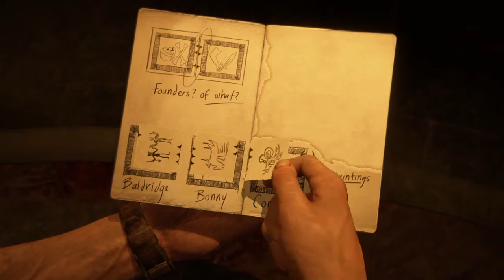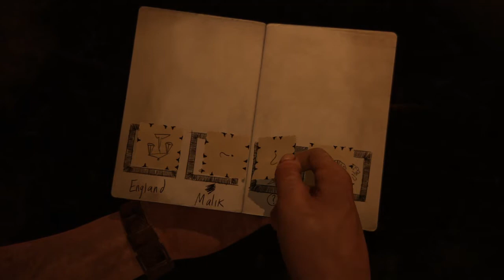Uncharted 4 - How to solve the wheel puzzle in chapter 11?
This video shows how to solve the Founders wheel puzzle in chapter 11 (Hidden in Plain Sight).
Step 1 - Rotate the left sigil (Avery's) to the left (L1) and the right sigil (Tew's) to the right (R1). Ignore the new symbols (press Circle).
Step 2 - Go to the new room and start examining paintings. You must find a hidden symbol on each painting (zoom in and press Triangle).
Step 3 - Wait for Nate to open the journal. Rotate the cards in the same way as in the video.
Step 4 - Go back to the wheel and interact with the sigil - rotate left sigil to the left, middle sigil to the right, right sigil to the right.
Step 5 - Take a picture for Sam and go to the new room. Put the right painting back on the wall.
Step 6 - Start examining new paintings, take the call from Sam and rotate the cards in Nate's journal.
Step 6 - Go back to the wheel and start interacting with sigils - rotate left sigil to the right, middle sigil to the left, right sigil to the right twice.
Step 7 - Take a new picture, go to the last room and start examining paintings.
Step 8 - Open the journal for the last time. Follow the steps from the video - you must rotate two lower cards and move and rotate two question mark cards.
Step 9 - Go back to the wheel and rotate the sigils - rotate first sigil to the right twice, second to the left, third to the right twice, fourth to the right.
Step 10 - Take photos of all three round objects on the wheel.